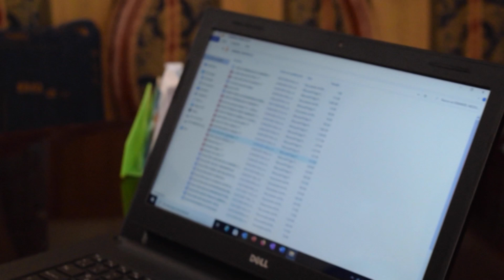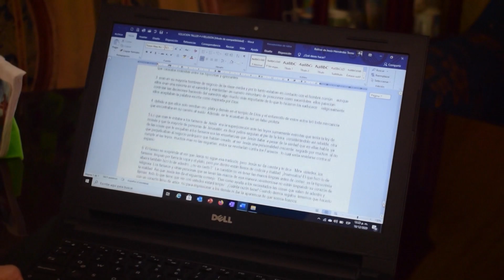"Profes" en 2020 fueron más digitales y menos análogos - Teleantioquia Noticias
La pandemia hizo que la era digital se acelerara considerablemente, y con ello obligatoriamente hubo un cambio en algunos maestros que se negaban a ser menos digitales y más análogos.